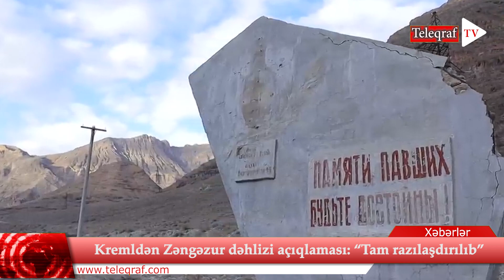Kremldən Zəngəzur dəhlizi açıqlaması: “Tam razılaşdırılıb”